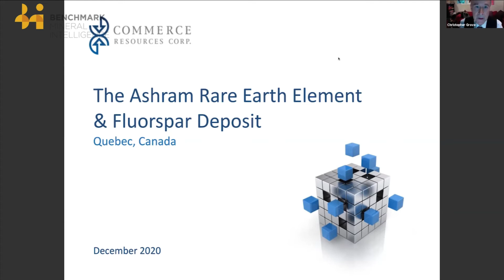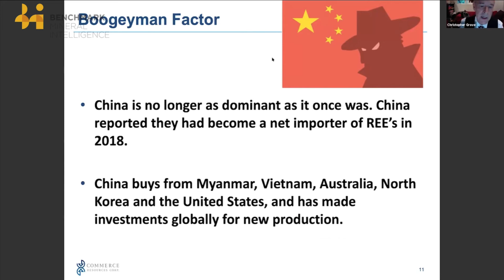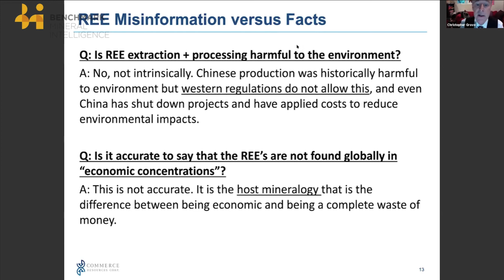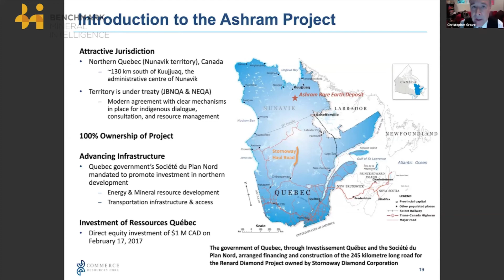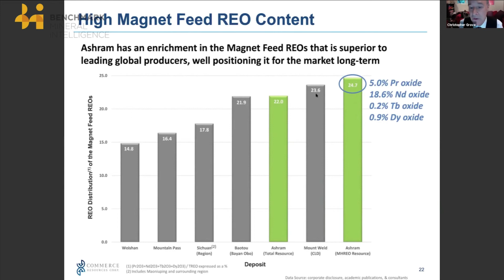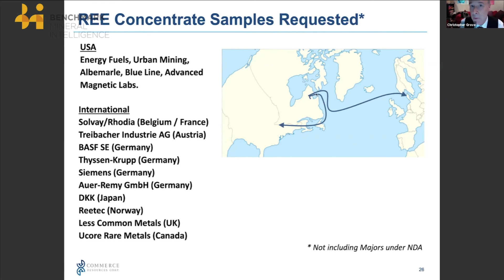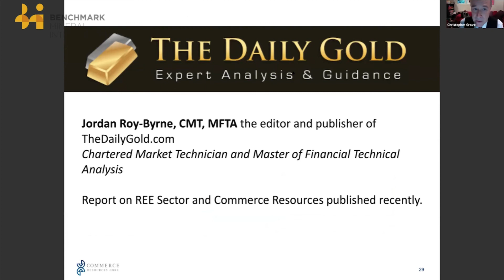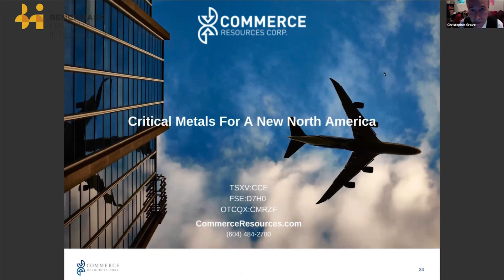Commerce Resources 2020 Benchmark Presentation (BATTERY SUSTAINABILITY SUMMIT)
Commerce Resources President Chris Grove presented at the 2020 Benchmark Battery Sustainability Summit on the importance of Rare Earth Elements in the EV permanent magnet supply chain.

The content from Zimtu Capital is for informational purposes only and is not to be considered personal legal or investment advice or a recommendation to buy or sell securities or any other product. It is based on opinions, SEC filings, current events, press releases and interviews but is not infallible. It may contain errors and Zimtu offers no inferred or explicit warranty as to the accuracy of the information presented. If personal advice is needed, consult a qualified legal, tax or investment professional. Do not base any investment decision on the information contained on Zimtu or our videos. We may hold equity positions in some of the companies featured on this site and therefore are biased and hold an obvious conflict of interest. Zimtu may provide website addresses or links to websites and we disclaim any responsibility for the content of any such other websites. The information you find on Zimtu is to be used at your own risk. By reading Zimtu, you agree to hold Zimtu, its owner, associates, sponsors, affiliates, and partners harmless and to completely release them from any and all liabilities due to any and all losses, damages, or injuries (financial or otherwise) that may be incurred.